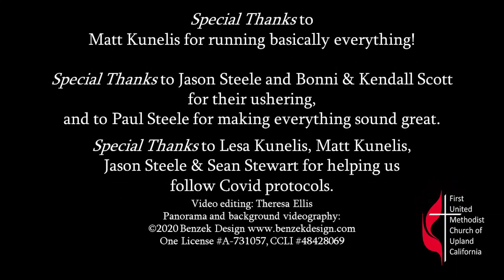Upland First United Methodist Church, Upland, California, September 3, 2023, Sunday Worship Service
Welcome and thank you for joining us for our Sunday worship service in Upland, California!